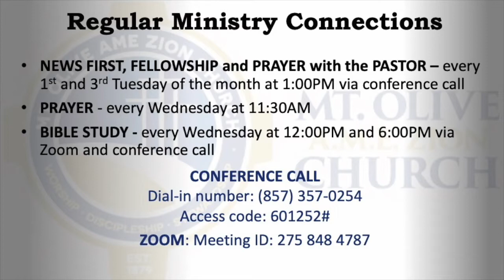Mt. Olive AME Zion Church Sunday Worship Service, November 7, 2021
Our human existence is full of numerous seasons. These seasons consist of both disappointments and satisfaction, good and bad times. Pastor Kelsey Hopson shares from Ecclesiastes 3:1 and Genesis 8:22 Part 1 of the new series, “Different Seasons, Same God” that regardless of the different seasons in life, we can live purposeful and productive lives and how we can “Maximize the Season.”